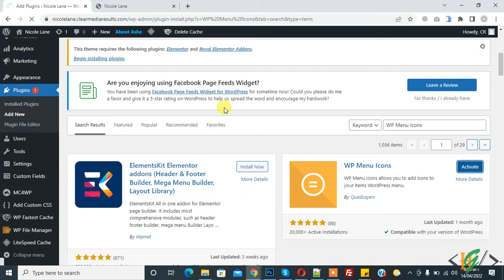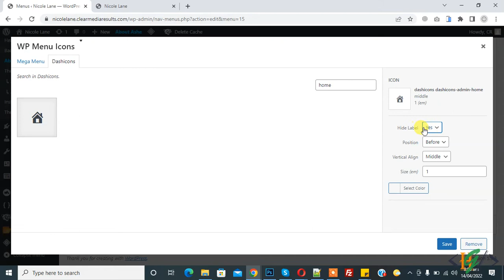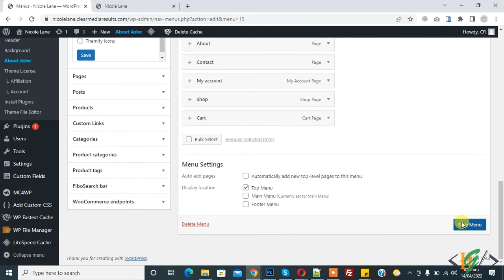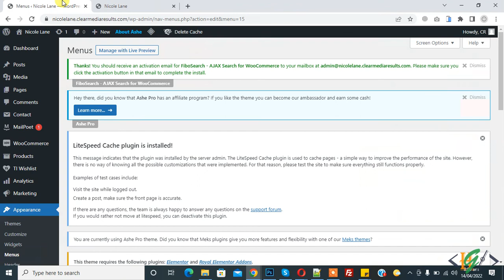How to Add Icons in WordPress Menu | WP Menu Icons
In this wordpress tutorial you will how to insert / add wordpress menu icon through plugin.